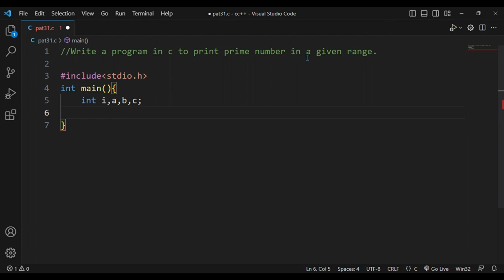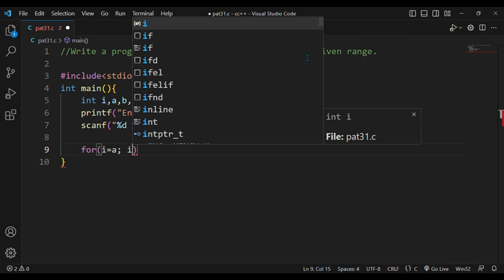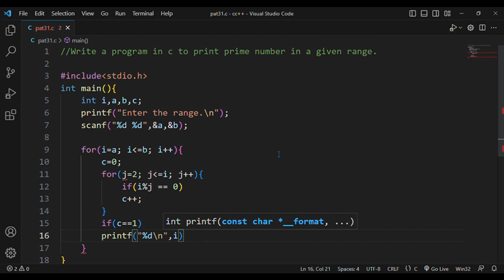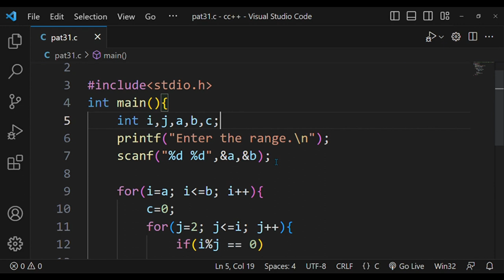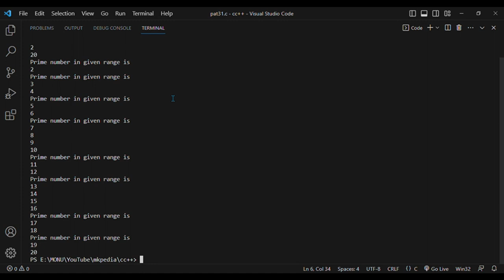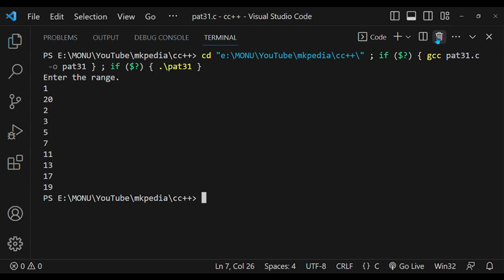80. Program to print Prime number in a given range.👆code is in description.